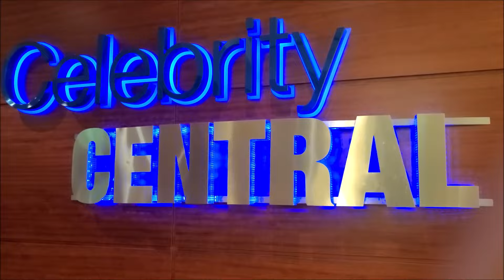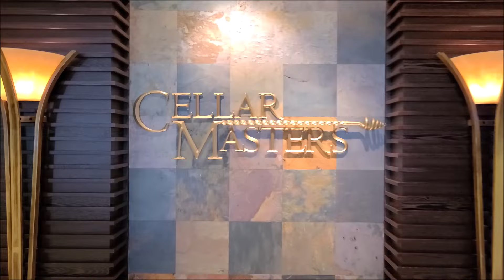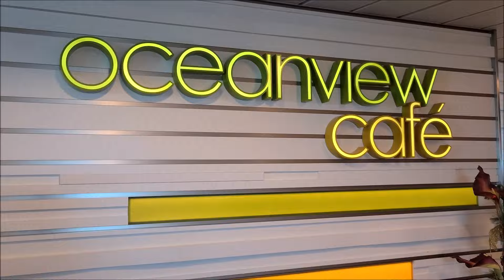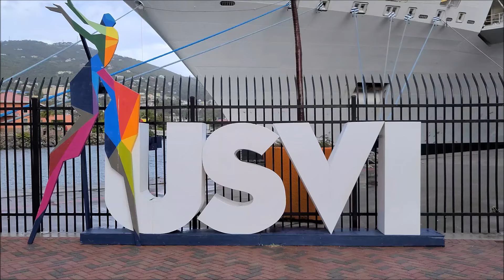Caribbean Cruise ・Celebrity X Cruises Reflection Cruise 2021